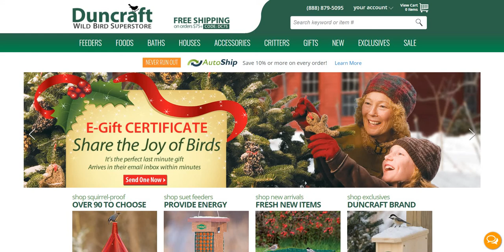How to Sign Up for Seed-by-the-Month© Club, 9 month gift subscription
Share the joy of birds this holiday season! Provide a nine-month bird seed gift subscription from duncraft.com to delight your backyard bird feeding enthusiast. When you receive a different seed each month, you attract more birds.